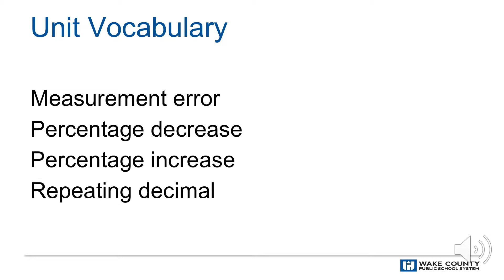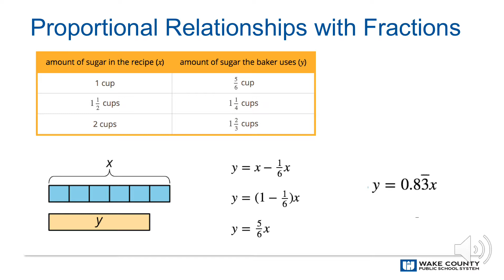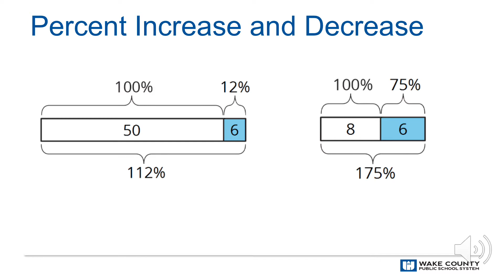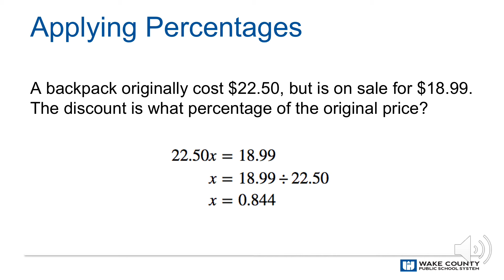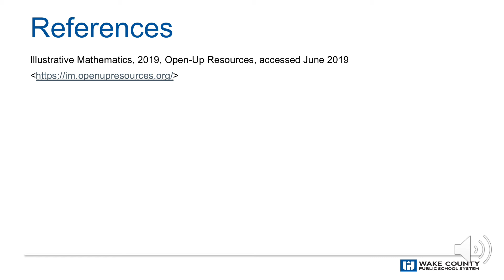Proportional Relationships and Percentages